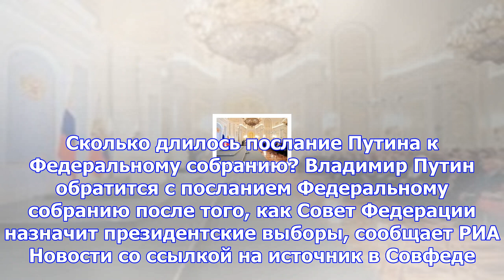Сми сообщили о сроках обращения путина с посланием федеральному собранию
Москва, 14 ноября - АиФ-Москва. Сколько длилось послание Путина к Федеральному собранию? Владимир Пу...